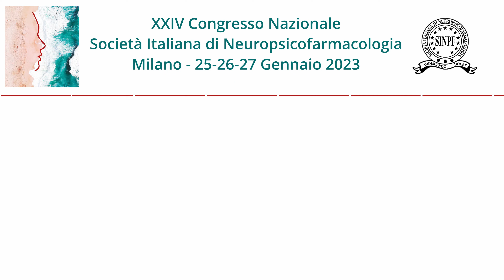XXIV CONGRESSO SINPF Paola Calò Gli esordi psicotici in un DSM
Relazione presentata durante i lavori del XXIV Congresso Nazionale della Società Italiana di Neuropsicofarmacologia tenutosi a Milano dal 25 al 27 gennaio 2023